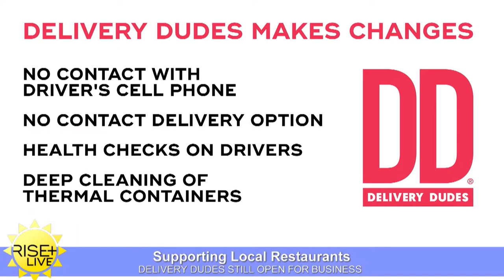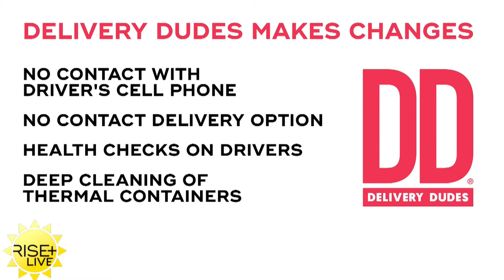Delivery Dudes – Episode 40 Clip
Follow us to keep up with Rise+Live!